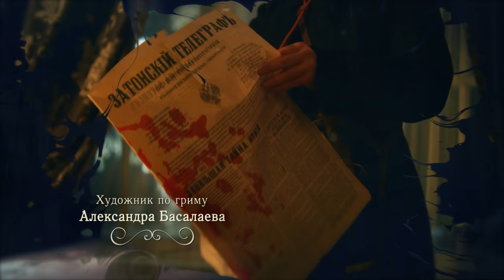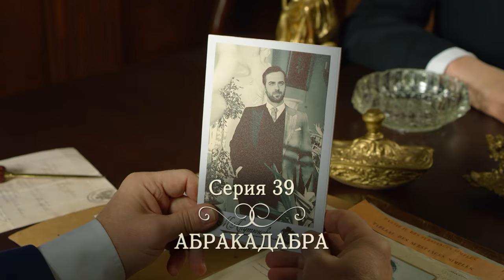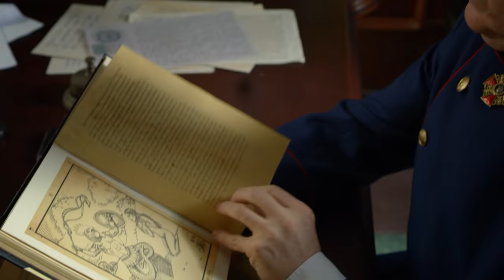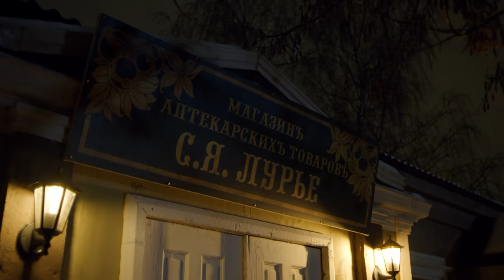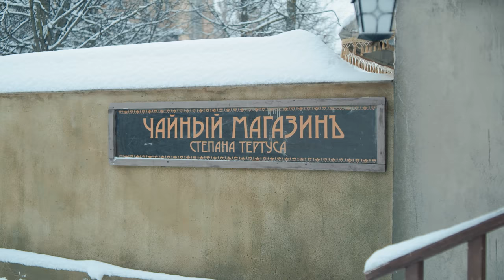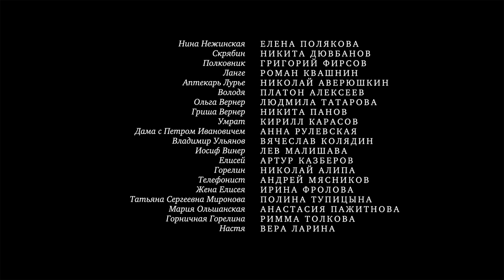АННА-ДЕТЕКТИВЪ 2 сезон. 39 Серия. Детективный Сериал. ПРЕМЬЕРА 2020!!! StarMedia